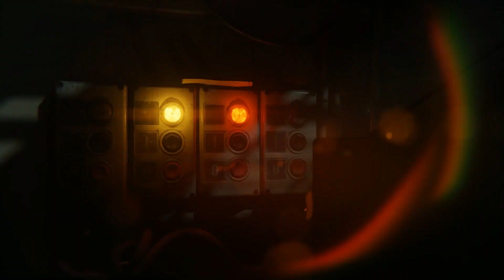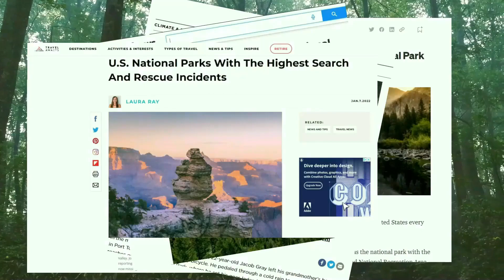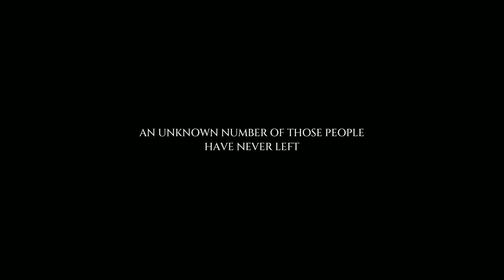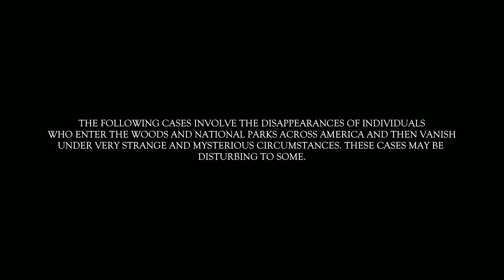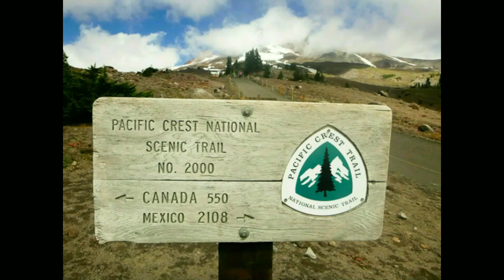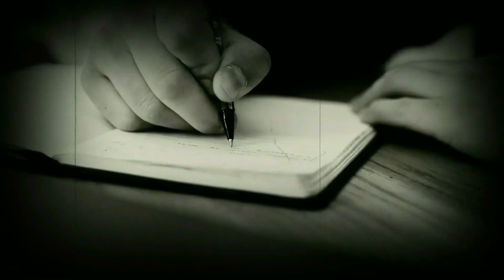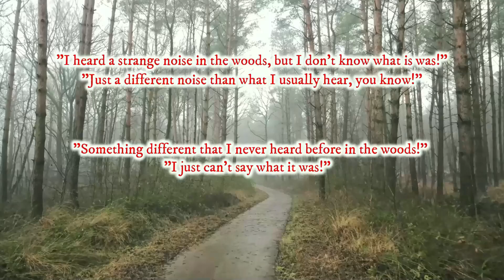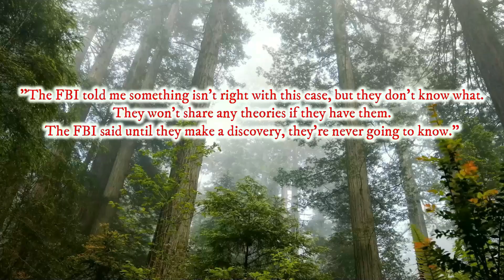(UNSOLVED MYSTERY) Retired hunting & survivalist instructor VANISHES without a trace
The national forests and parks in the United States is a vast land that covers almost 200 million acres. So, it’s no surprise that people sometimes become missing. But some of these missing persons cases are too strange and mysterious to ignore. The two cases I will be sharing with you today, are two of those strange and mysterious cases.

MUCH LOVE & RESPECT EVERYONE 🤟🙏

MUSIC ATTRIBUTIONS:

by: RAGE SOUND